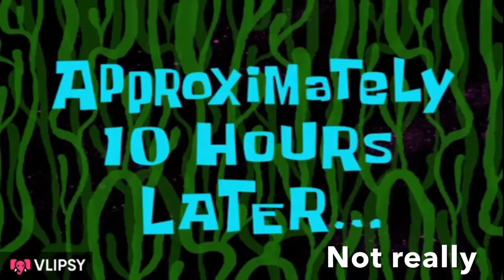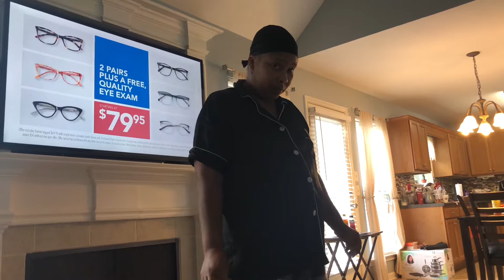VLOG | GOING BACK HOME + FAMILY ADVENTURES + NEW INTRO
The C.A.N.Clan family vlog channel! CAN is simply a piece of all of us ; Chase. Alexis. and Noelle. We’re a loving family capturing moments of our everyday lives.